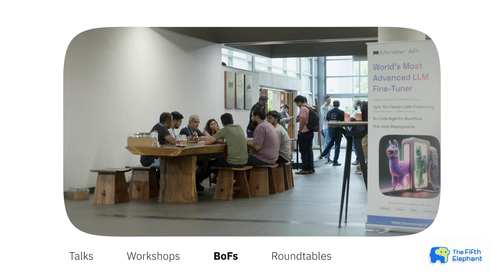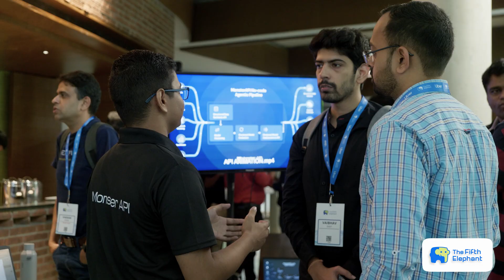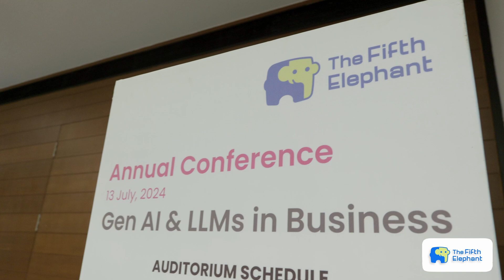The Fifth Elephant 2024 Annual Conference | After movie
404 registrations.
50+ speakers.
25+ talks.
2 tracks.

The Fifth Elephant 2024 annual conference was a hybrid community-led conference held at Bangalore International Centre on 13 July 2024 for developers and engineers. There were two parallel tracks - Data Engineering & Infrastructure and GenAI in Business, to share learnings &

In addition to the talks, there were also:

•⁠  ⁠Hands-on workshops by industry practitioners
•⁠  ⁠Roundtable discussions on pressing industry matters
•⁠  ⁠Open, informal discussions called “Birds of a Feather” with like-minded industry folks

Additionally, there were parallel informal discussions on softer skills, such as how to be a better engineering manager!

In the words of one of our participants, Swanand Pagnis, who flew down from Abu Dhabi just for this conference - “It’s practically a no-brainer to attend Fifthel!”.

If you would like to access the workshops or talks, you can become a HasGeek member & be part of a vibrant community of conversations and collaborations!